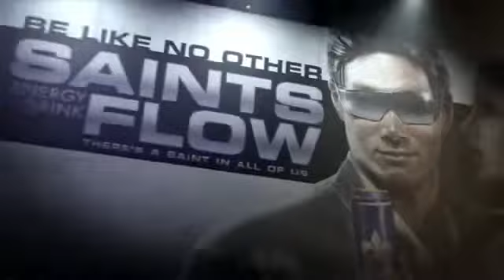Saints Row: The Third - Power CG Trailer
it comes out nov.15.11